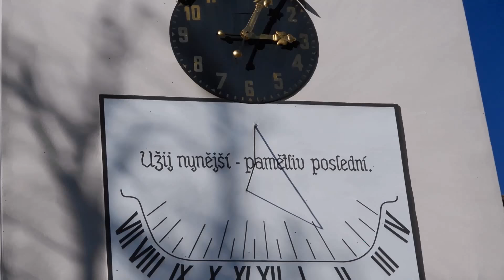Bicycle Trip. That's the beauty!👍 🚴🍃🍂🍁🚲